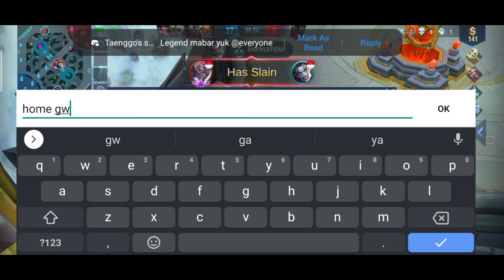KETOLOL AN TIM YANG HAKIKI -MOBILE LEGEND